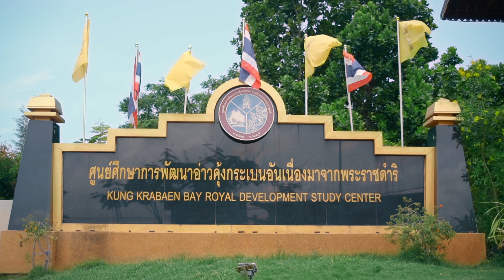รู้สร้าง...อาชีพ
ศูนย์ศึกษาการพัฒนาอ่าวคุ้งกระเบนอันเนื่องมาจากพระราชดำริ ต่อยอดองค์ความรู้ส่งเสริมอาชีพให้ชุมชน ขยายผลการเพาะเลี้ยงสาหร่ายผักกาดทะเล สร้างผลิตภัณฑ์ สร้างรายได้ สร้างเศรษฐกิจครัวเรือนให้อยู่ดีมีสุขถ้วนหน้า